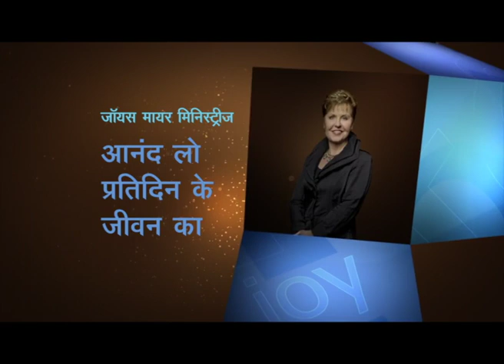विश्वास की शक्ति को मुक्त कीजिये - Unleashing The Power Of Faith Part 2 - Joyce Meyer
Unleashing The Power Of Faith Hindi
विश्वास की शक्ति को मुक्त कीजिये